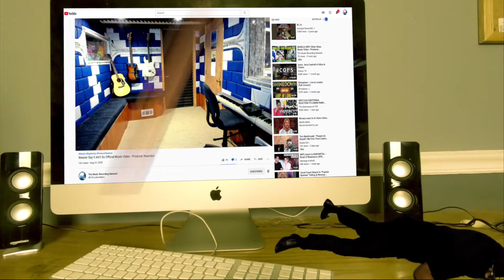Vital Remains - Evil Death Live - Producer Reaction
🟩 My Name is Mike Cross and i m an old school producer here to bring you lots of entertainment and review the music from the producer point of view, This is my first time reaction to Vital Remains - Evil Death Live

𝗖𝗔𝗧𝗘𝗚𝗢𝗥𝗬:
Entertainment
Music